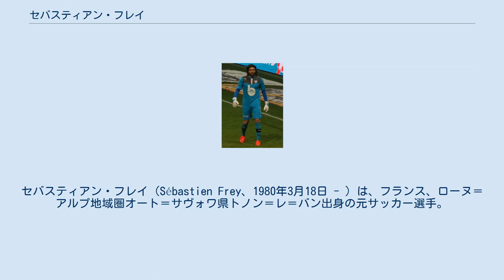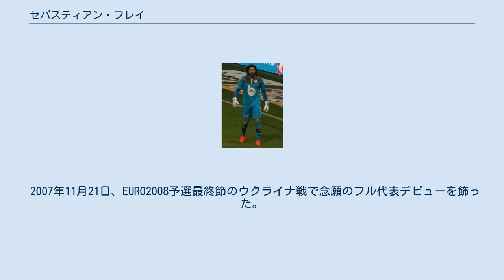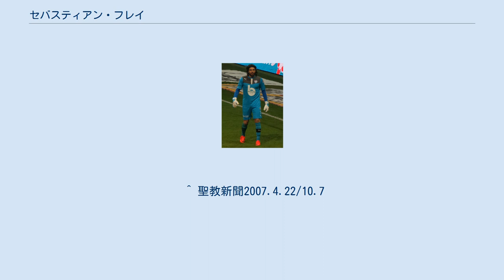セバスティアン・フレイ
セバスティアン・フレイ（Sébastien Frey、1980年3月18日 - ）は、フランス、ローヌ＝アルプ地域圏オート＝サヴォワ県トノン＝レ＝バン出身の元サッカー選手。
イタリア・セリエAのインテル、ヴェローナ、パルマ、フィオレンティーナ、ジェノア、トルコ・シュペルリガのブルサスポルなどに所属した。
 1997年にASカンヌでプロデビュー。
1998年に18歳でインテルへ移籍したが、名手ジャンルカ・パリュウカがいたため出場機会に恵まれず、1999年からエラス・ヴェローナへレンタル移籍。
 2000年にインテルに復帰し正GKを務めたが、2001年にフランチェスコ・トルドが加入したため、ジャンルイジ・ブッフォンの後任者を探していたパルマFCへ移籍。
クラウディオ・タファレルとのポジション争いを制してレギュラーとして活躍。
パルマでは中田英寿とチームメイトであった。
 2005年、フィオレンティーナへレンタル移籍。
移籍後はクリスティアーノ・ルパテッリからポジションを奪い、シーズン終了後に完全移籍した。
その後も正GKとして活躍し、UEFAチャンピオンズリーグではリヴァプールFCを抑えて決勝トーナメントに進出したが、ベスト16でバイエルン・ミュンヘンに敗れた。
2010-11シーズンは怪我の間にセルティックFCから加入したアルトゥール・ボルツにレギュラーを奪われ、11試合の出場に留まった。
 2011年7月29日、ジェノアCFCへ移籍。
2011-12シーズンはリーグ戦全38試合にフル出場し、リーグ最多セーブ数を記録するなど存在感を示したが、同時にリーグ最多の69失点を喫し、チームも17位と低迷した。
 2013年7月15日、3年契約でトルコのブルサスポルに移籍。
 フランスU21代表では4試合に出場。
2004年11月17日のポーランド戦に向けてフル代表に初選出されたが出場機会はなかった。
 2007年11月21日、EURO2008予選最終節のウクライナ戦で念願のフル代表デビューを飾った。
 2008年8月22日、代表引退を発表した。
当時の代表スタッフに対する不満を理由とし、将来状況が変わった場合、引退撤回も有り得ると話していた。
 ^ “Turkish side Bursaspor sign French keeper Sebastien Frey from Genoa”. Sky Sports (2013年7月15日). 2013年7月15日閲覧。
 ^ “GKフレイがフランス代表引退「今のスタッフの下ではプレーしない」”. スポーツナビ. Y's Sports Inc. (2008年8月22日). 2008年8月22日閲覧。
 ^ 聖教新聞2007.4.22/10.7